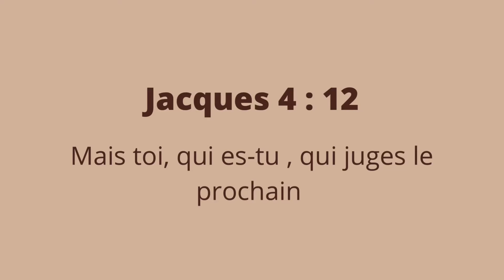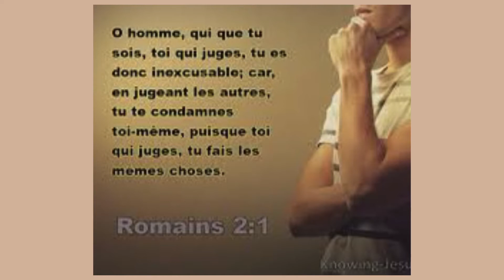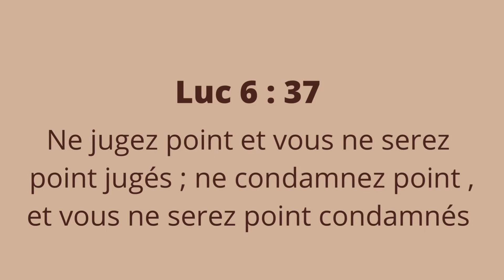STOP AUX JUGEMENTS ; SOYEZ DANS L’AMOUR DU CHRIST ( Jacques 4 : 11 - 12 )